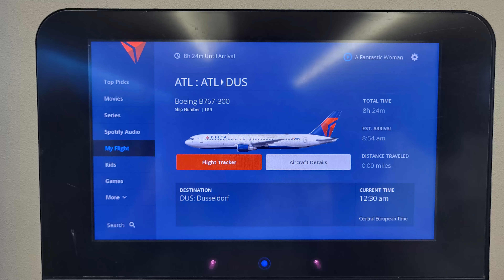Düsseldorf, Cologne - Germany & Strasbourg, France - July 1-3, 2023